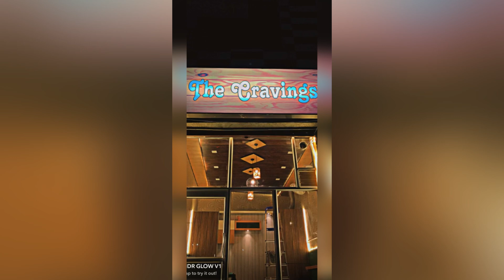Our Cafe Inauguration Day🎉♥️|| The Cravings🙈||Nancy Saini Vlogs😍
Title: Our Cafe Inauguration Day🎉♥️|| The Cravings🙈||Nancy Saini Vlogs😍

The Cravings Address:
#1088-F, Behind Vinayak Hospital Near Mittal Diagnostic, Sarojani Colony Phase-1, Yamuna Nagar

Nancy Saini Vlogs